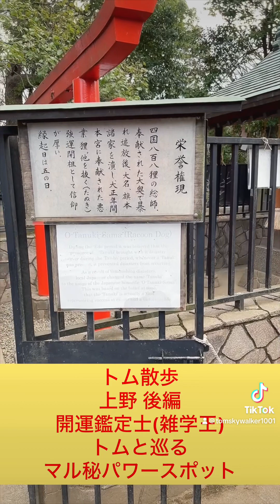トム散歩 上野 後編✡秘密のパワースポット